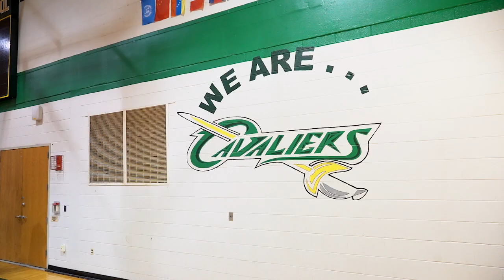Reach Beyond Basketball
Lenny Myers is a high school basketball coach that is making an impact, to young people, on and off the court